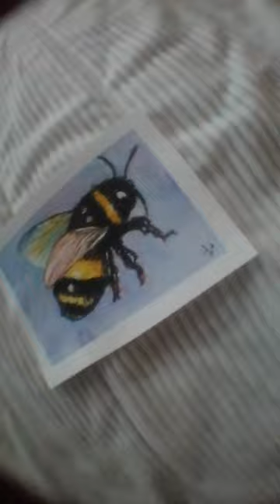They can see all colors except red, right?art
Watercolor painting.